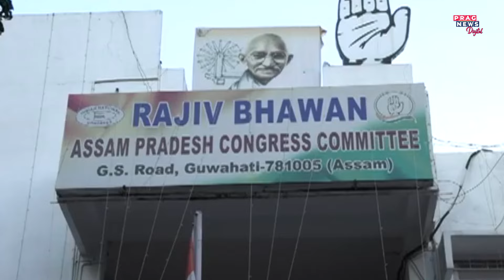The last selection! From 2029 both Lok Sabha and Rajya Sabha election will organise at same time